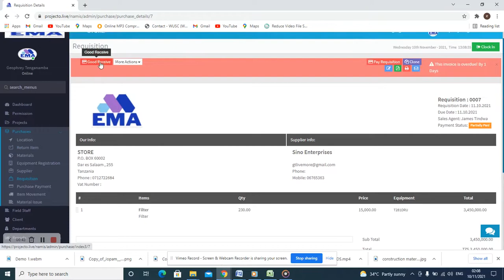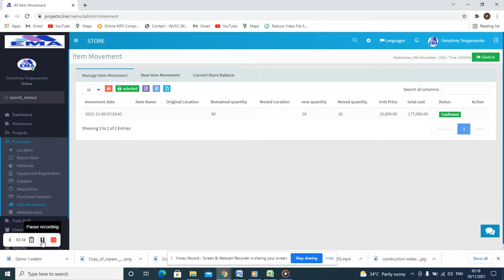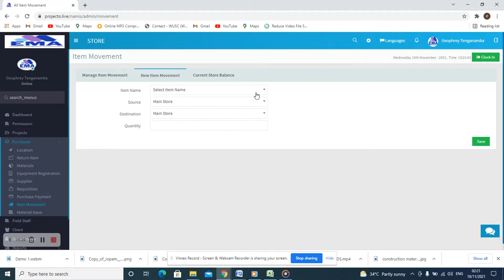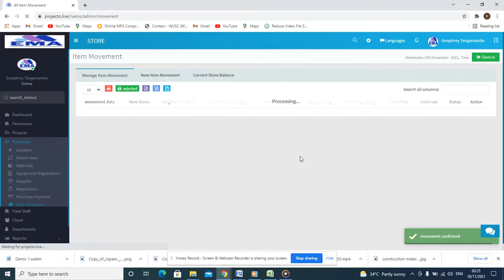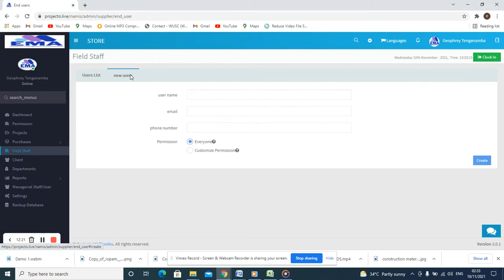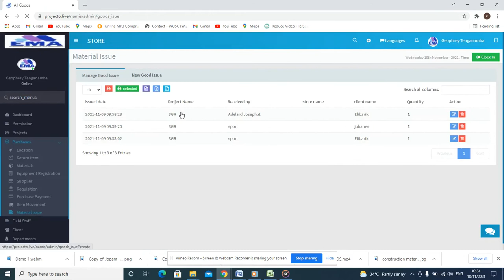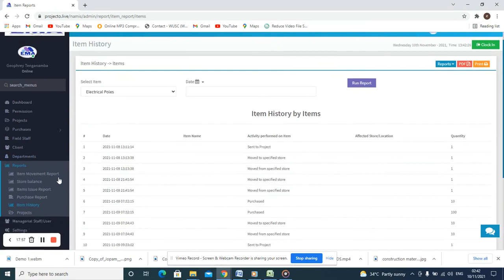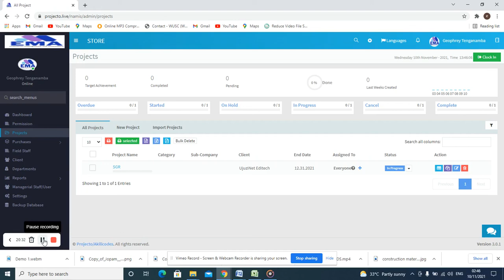Demo Ema Episode 2 : Stores, Purchase and Materials Management